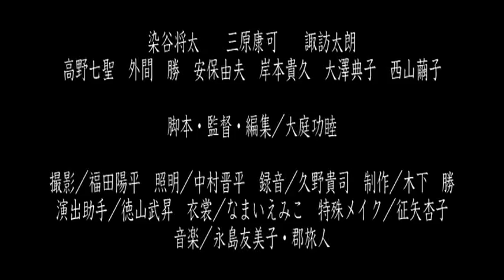「ノラ」予告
2011年ヴェネツィア国際映画祭で最優秀新人賞 (マルチェロ・マストロヤンニ賞)を受賞した染谷将太主演作品
何かから逃げるように山中を走る謎の少年・幸雄は、その最中、軽トラに轢かれ意識を失う。それを運転していた男・繁は、意識が回復したものの記憶がない幸雄に「倒れていたお前を助けたのは俺だ。代わりに、小船の修繕を手伝え」と奇妙な提案をする。それから、繁の娘あかねも含めた3人での短い共同生活が始まる。

主演の染谷将太は、痛ましい過去と父親との複雑な関係に苦悩する難しい役どころを、時に繊細に、ときにダイナミックに演じ切り、類い希な彼の才能を余すところ無く作品に刻み込んでいる。監督は、これが初監督作品となる大庭功睦。揺れ動く少年の心情を丁寧に掬い上げ、自主制作かつ初監督とは思えない完成度に作品を撮り上げた。